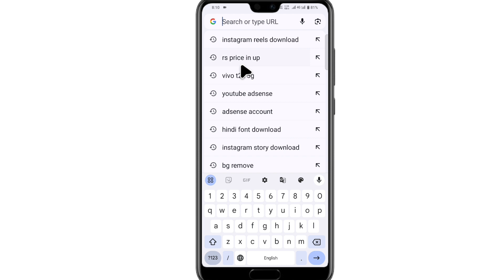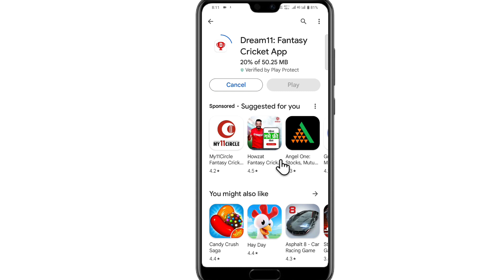Dream11 app kaise download karen 2024 | dream11 download link dream11 app download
Releted Keyboard 📝
1. Dream11 download in Hindi.
2. Dream11 download kaise kare.
3. Dream11 original app download.
4. Dream11 original app download link.
5. Dream11 original app kaise download karen.
6. Dream11 kaise download kare 2023
7. Dream11 kaise download kiya jata hai.
8. Dream11 kaise download kiya jaaye.
9. Download dream11 app.
10. Download dream11 apk.
11. Download dream11 apk latest version.
12. Dream11 latest version apk download link.
13. Dream11 download karne ka tarika.
14. Download dream11 app in hindi.
15. How to download dream11 app in android.
16. Dream11 latest version.
17. Dream11 latest version download 2023.
18. Dream11 download 2023.
19. How to download dream11 app in 2023.

dream11 link
dream11 download
how to download dream11 app
dream11 app download
dream11 link download
dream11 app kaise download karen
original dream11 kaise download kare
how to download dream 11
dream11 download kaise karen
dream11 kaise download kare
dream11 app
dream11 original app download
dream 11 app link
original dream11 kaise download kare 2023
dream11 download kaise kare 2023
dream11 download link 2023
dream11